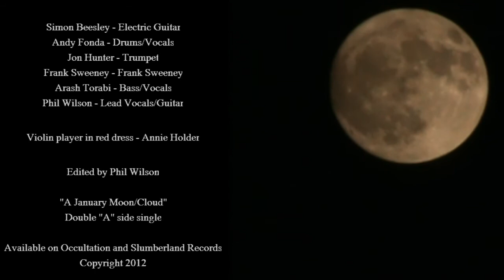The June Brides: "A January Moon"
The first new recordings by The June Brides since 1986.

Available from Occultation Recordings Slumberland Records and your local independent record shop.

 "A January Moon" is part of a double "A" sided single, with "Cloud".

Filmed in Buckfastleigh(Devon) and London